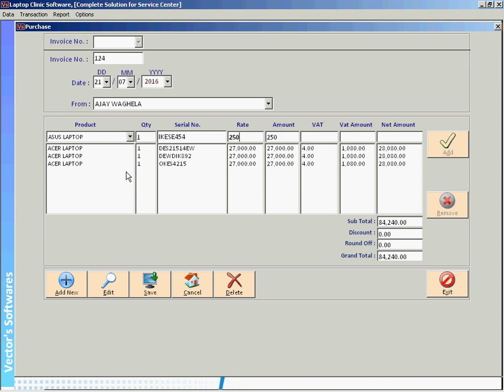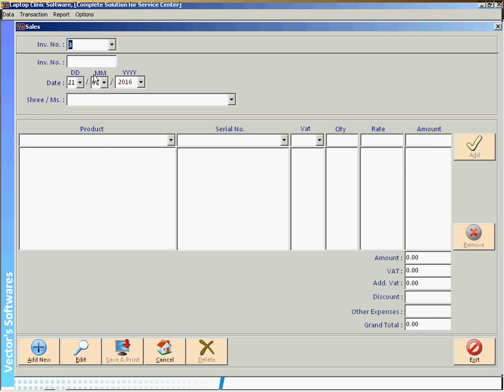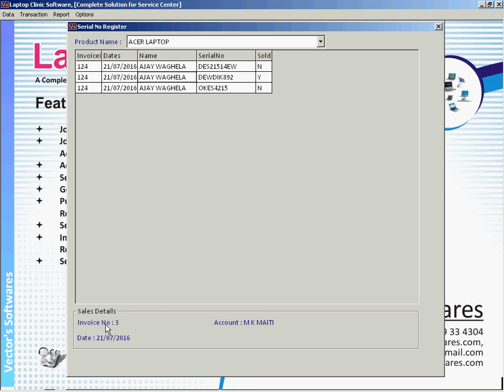6 Serial No Register from Purchas and Sales